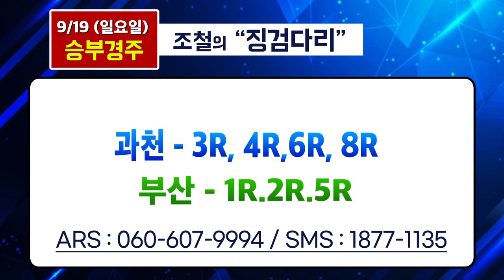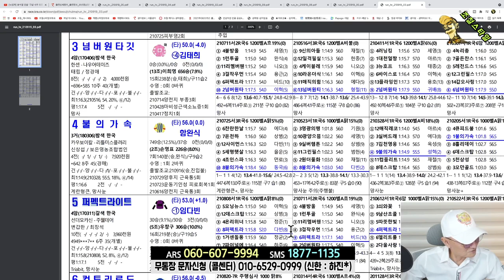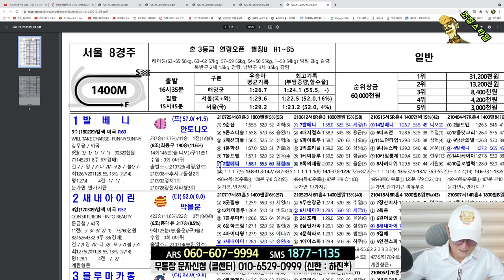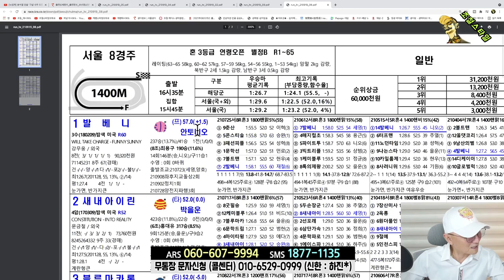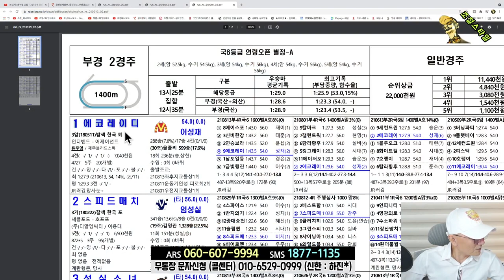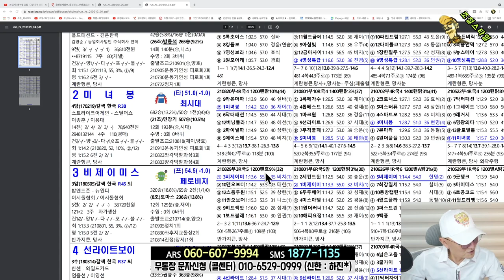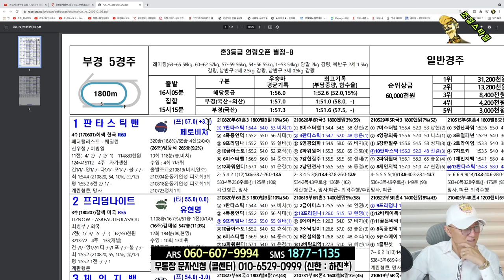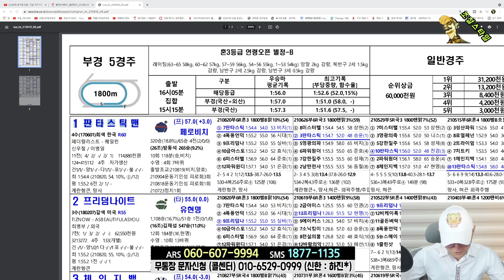[경마] 조철스타일 경마/ [9/19/일요] 실전베팅 / 징검다리 UCC